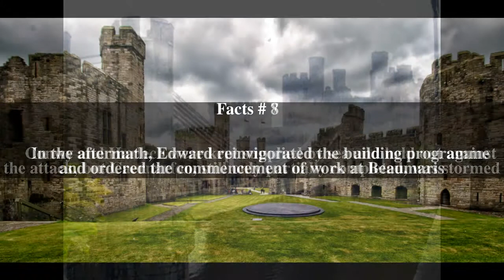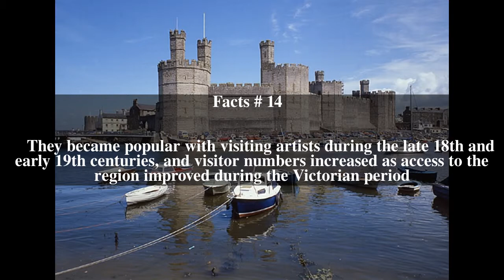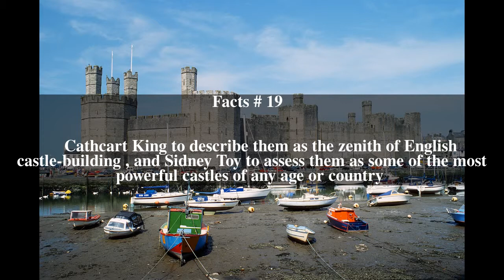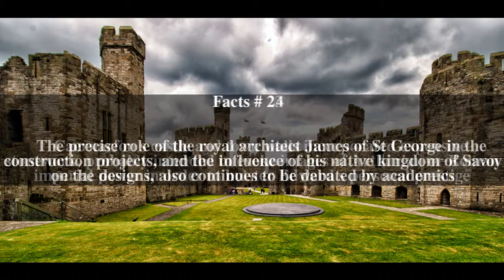Castles and Town Walls of King Edward in Gwynedd Top # 24 Facts